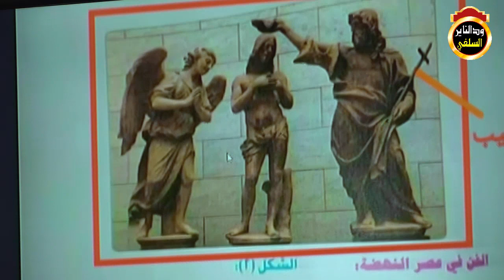مقتطفات من فضيحة القراي في المناهج - الشيخ مزمل فقيري - د أبوبكر آداب 2121